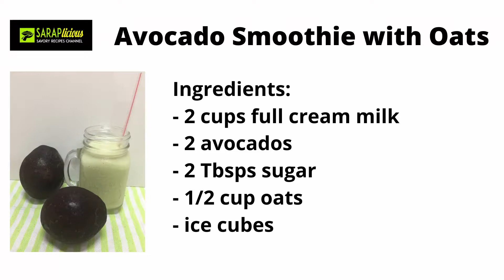Avocado Smoothie with Oats Recipe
Here's another smoothie recipe you will love - Avocado Smoothie with Oats.

This is rich, creamy, and delicious. You can have it for breakfast or as a healthy snack. With just five ingredients, you can create a simple and easy to make smoothie.

Try it now!  Share it with your family and friends.

Ingredients:
* 2 avocados
* 2 cups full cream milk (or any milk you prefer)
* 1/2 cup oats
* 2 Tbsps sugar
* ice cubes

Procedure:
1. Combine all ingredients in a blender.
2. Blend until smooth.
3. Serve and Enjoy!